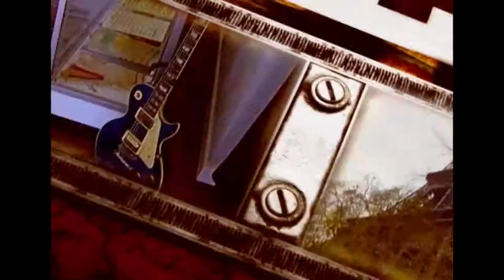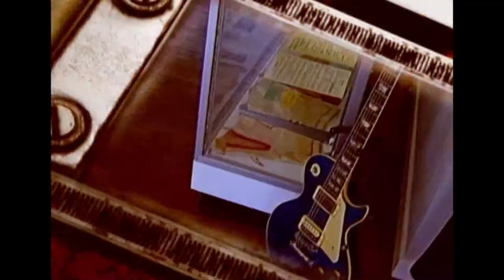Albatross : A Long Legged Bird